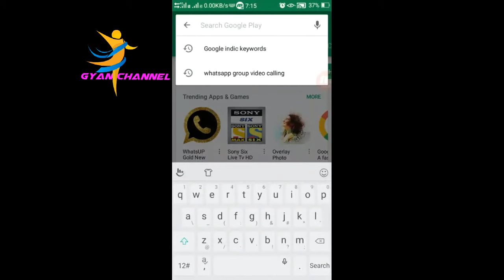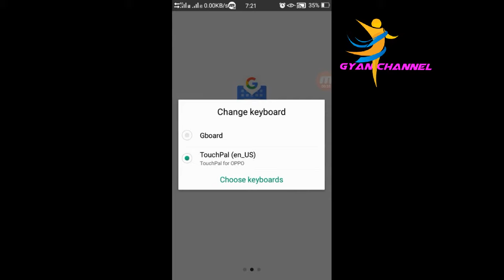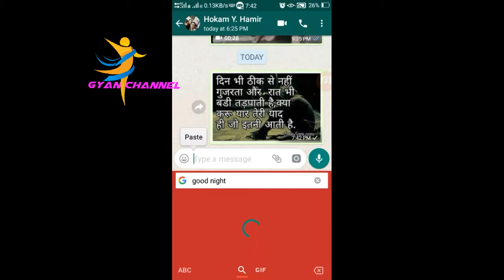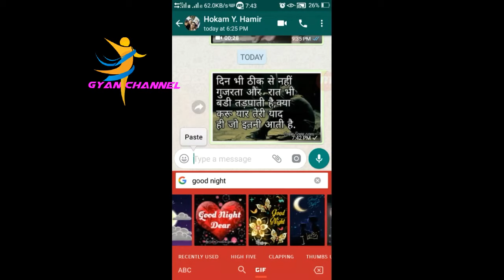WhatsApp trick 2018 बहुत कम लोग ही जानते है यह ट्रीक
इस वीडियो की मदद से आप अपने WhatsApp मैसेंजर पर कलरफुल कीबोर्ड ला सकते हैं जीआईएफ फाइल सर्च कर सकते हैं जिसके Google में सर्च करते हैं और उन्हें सेंड भी कर सकते हैं इस ऐप की मदद से आप हिंदी में आए मैसेज को अंग्रेजी में ट्रांसलेट कर सकते हैं या फिर अंग्रेजी में मैसेज को हिंदी में भी बता सकते हैं बहुत ही अच्छी WhatsApp tricks hai,. aur  video dekhne ke liye total Gyan channel surprise Kar lena